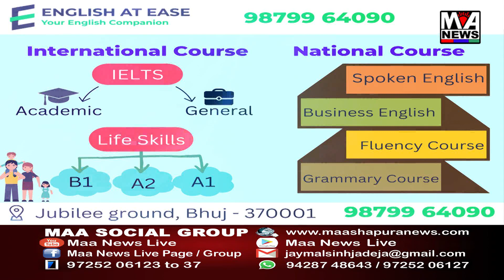હારીજ નગરપાલિકા નો ફરી એકવાર નવો ભ્રષ્ટાચાર આવ્યો સામે